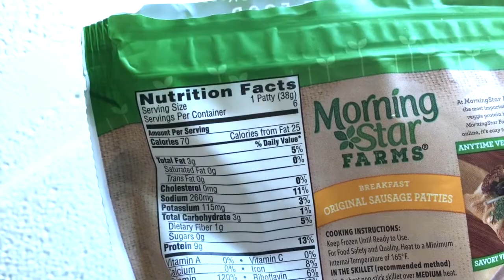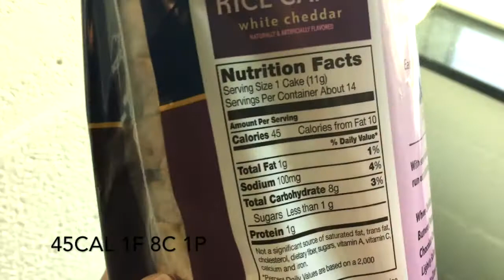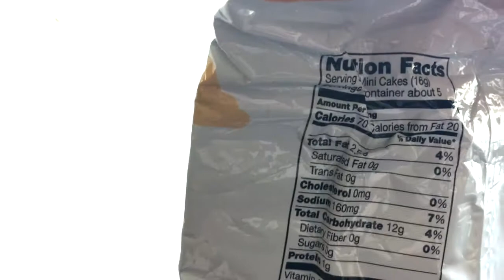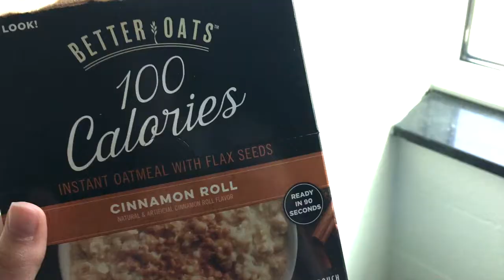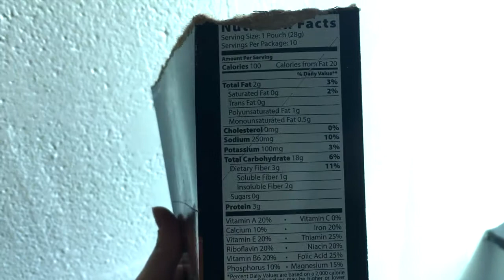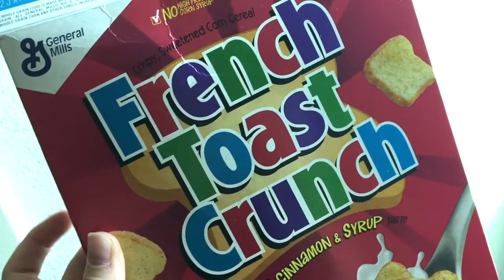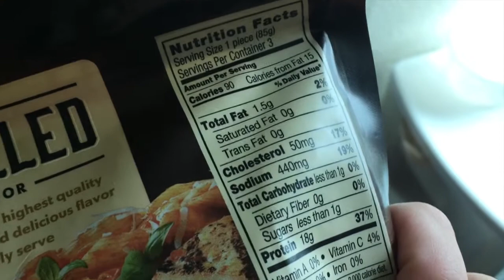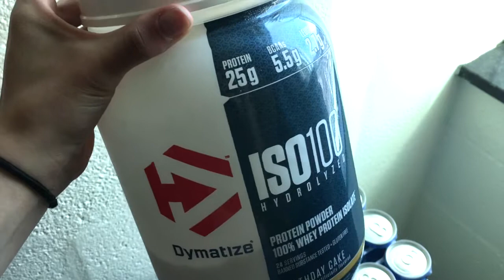Healthy College Dorm Foods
Here are my staples when it comes to eating healthy in my dorm. I follow IIFYM and basically eat all of my own food, so these are the things I eat on the daily!

Song: Mesmerize by Tobu